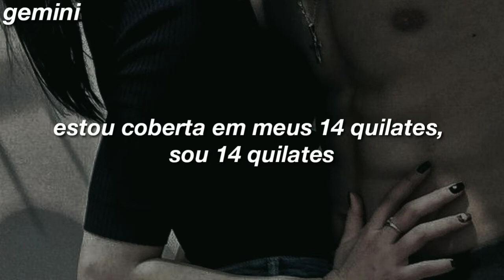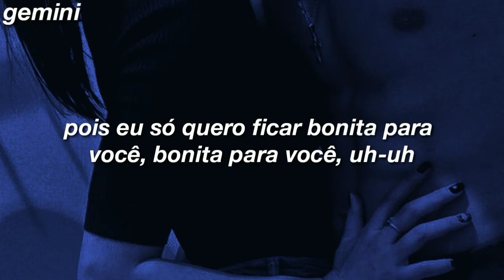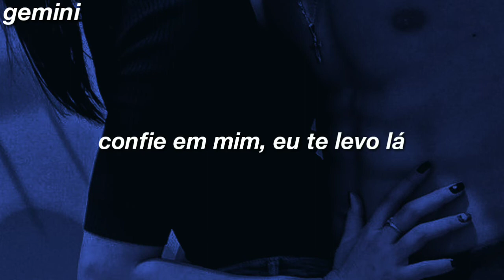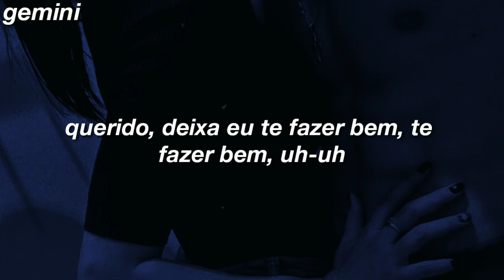selena gomez ft. A$AP rocky - good for you (tradução/legendado)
lose you to love me tradução

letra ;

n my 14 carats, I'm 14 carat
Doing it up like Midas, mm
Now you say I got a touch, so good, so good
Make you never wanna leave, so don't, so don't

Gonna wear that dress you like, skin-tight
Do my hair up real, real nice
And syncopate my skin to your heart beating

Cause I just wanna look good for you, good for you, uh-huh
I just wanna look good for you, good for you, uh-huh
Let me show you how proud I am to be yours
Leave this dress a mess on the floor
And still look good for you, good for you, uh-huh

I'm on my Marquise diamonds, I'm a Marquise diamond
Could even make that Tiffany jealous, mm
You say I give it to you hard, so bad, so bad
Make you never wanna leave, I won't, I won't

And syncopate my skin to how you're breathing

And still look good for you, good for you

Trust me, I can take you there
Trust me, I, trust me, I, trust me, I

Hold on, take a minute, love
Cause I ain't trying to mess your image up
Like we mess around in triple cuffs
Stumble 'round town, pull your zipper up
Pants sag like I don't give a
I ain't trying to mess your fitness up
And I ain't trying to get you into stuff
But the way you touchin' on me in the club
Rubbin' on my miniature
John Hancock, the signature
Any time I here, I know she feelin' for it through
And any time we get our boys in up on the news
Ain't worried bout no press
And ain't worried bout the next chick
They love the way you dress and ain't got shit up on you
Jackpot, hit the jackpot (whoo!)
Just met a bad miss without the ass shots (whoo!)
You look good, girl, you know you did good, don't you?
You look good, girl, bet it feel good, don't it?

Baby, let me be good to you, good to you, uh-huh
Uh-huh, uh-huh